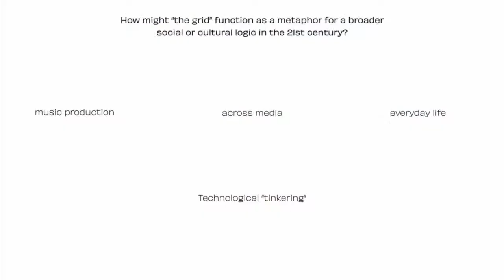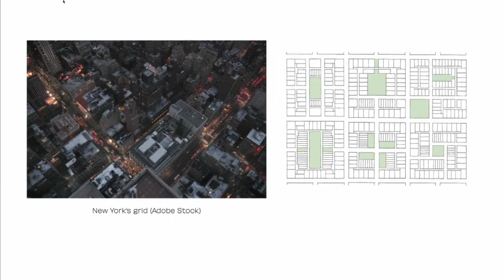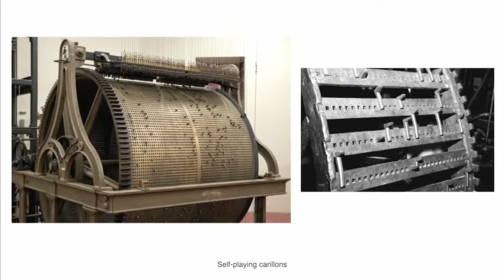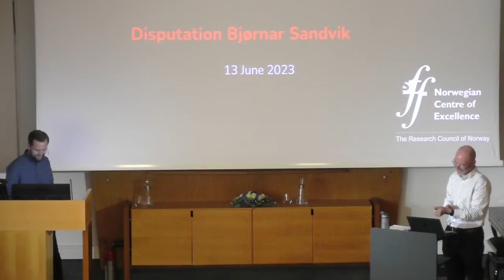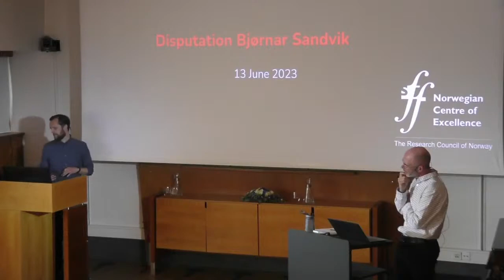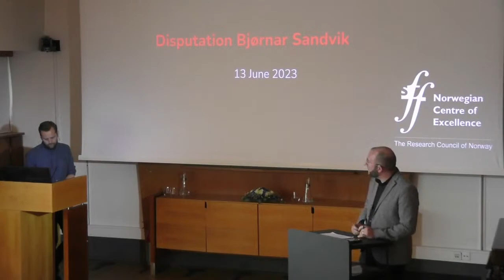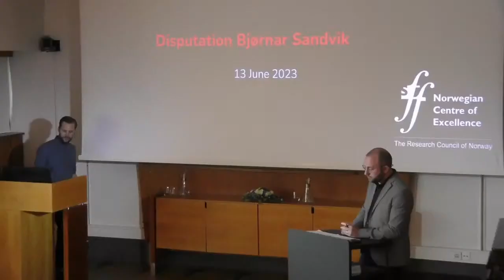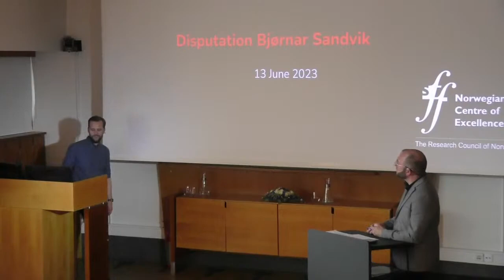Public defence: Tinkering with time: On the practices and technologies of machine rhythm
Master Bjørnar Ersland Sandvik at the Department of Musicology will defend his dissertation Time Tinkering: On Grids, Waveforms, and Techniques of Machine Rhythm for the degree of philosophiae doctor (PhD).

0:00 Introduction
1:58 Trial Lecture
51:17 Presentation of Thesis
1:18:47 First Opponent
2:20:48 Second Opponent
3:24:58 Closing Remarks